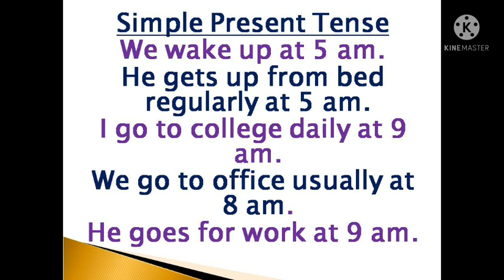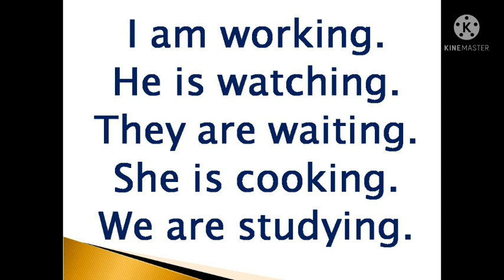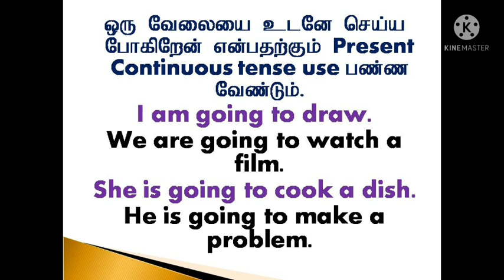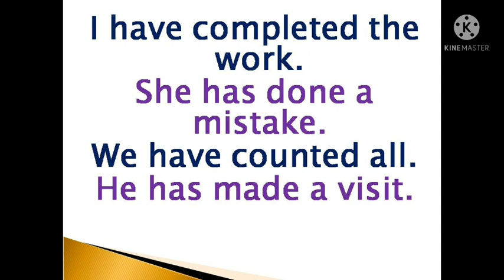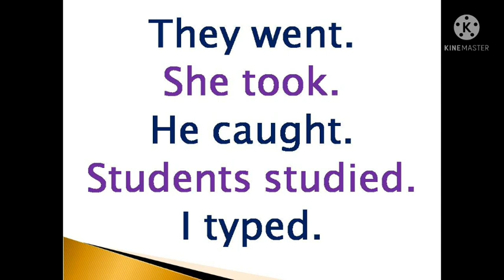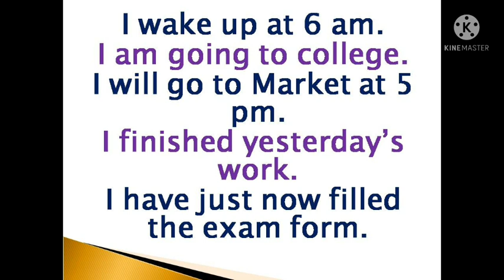English Tenses | English Model Sentences